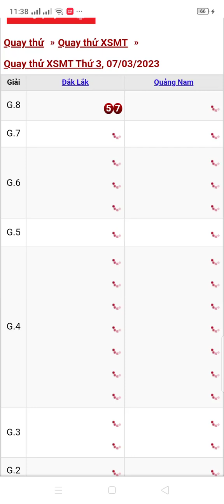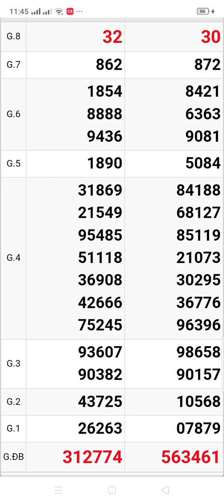xổ số quay thử miền Trung 2 đài thứ 3 ngày 7/3/2023 Đắk Lắk. Quảng Nam ‎@thuydiemvlog717